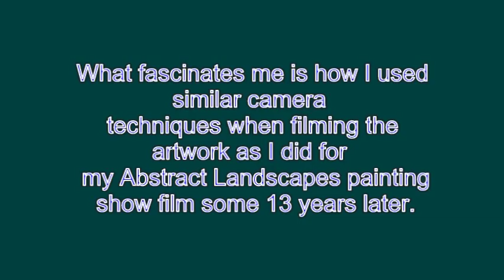My 1992 Edinboro University of Pennsylvania MFA Thesis Show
Humor plays a central role to my sculptural production as evidenced by ‘The Kingmaster 2000’, ‘Classical Ken & Barbie Series’, ‘Biological Chronometer,’ ’Tower of Babble,’ ‘Billions Served’ and ‘Form in Space.’  The ‘Kingmaster 2000,’ sculpture (and video) illustrates the similarities between athletic and religious infomercials and was inspired by watching consecutive religious and athletic programs on Channel 14, Rome Georgia.  I bronze cast pop-icons ‘Ken’ and ‘Barbie’ in the classical forms of ‘The Birth of Venus’, ‘David’ and ‘The Age of Bronze’ to demonstrate how pop culture, rather than the classical golden section, is the standard bearer for beauty in American society.  The negative consequences of media-enforced standards of beauty are well known:  extreme diets, excessive exercise, liposuction, implants, nose jobs, etc. As a consequence I disassembled Kens and Barbie(s) with the idea of making them into the monstrosities known as the ‘Ken and Barbie Mutilation Series.  ‘Form in Space’ pokes fun at the pretensions of abstract sculpture and the seemingly inarticulate titles that often accompany three-dimensional work.

The ‘Tower of Babble’ was made in response to the 1991 media ‘bombardment’ that accompanied the first Gulf War.  I ‘embedded’ speakers in the mouth area of 2 styrofoam fashion heads and they droned (backwards) CNN’s coverage of the Baghdad aerial bombing.  Since the words were unintelligible, the expressed content was simultaneously nonsensical and irritating.  I used a 13 minute perpetually looping tape so it ran forever (or as long as the kind-hearted gallery staff would let electricity run to the sculpture).   ‘Biological Chronometer’ is also electrical and has a time clock motor raising and dropping a lead weight once a minute into a set of clock chimes.  Once again, I use vanity as subject matter for a sculpture and planned to make a male equivalent but could not find an appropriate male mannequin.  My plan entailed presenting a plastic male torso with a large pendulum swinging underneath it – some day.

‘Billions Served’ lampooned the relationship between pop culture, classical antiquity and gastronomy.  I built it out of wood, plastic PVC pipes, a ceramic toilet and 2 bowling trophy figures. It made perfect sense to display this sculpture along with the ‘Classical Kens/Barbie(s)’ and my 2 triumphal arch reproductions, ‘The Arch of Titus’ and ‘The Arch of ‘Septimius Severus’, for obvious reasons.